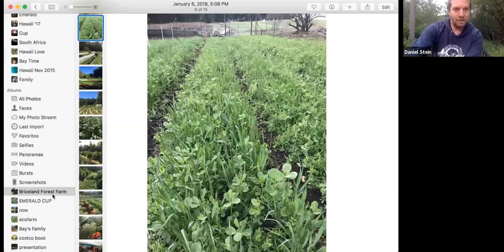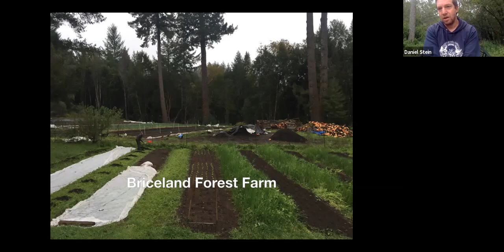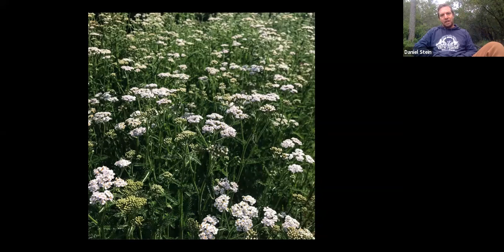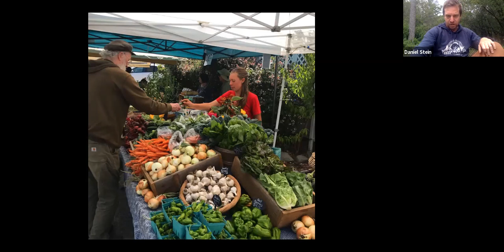Micro-Farming: Food, Income, Compost & Medicine Crops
Presented by Chris Verni of CEO & Founder of Northwest Cultivation, moderated by Daniel Stein of Briceland Forest Farm. Living off the land. As a global culture, local food and crop production are at its peak importance. Humboldt County offers thousands of established agricultural businesses. During this track, farmers will learn a micro approach to diversifying their crops and create a sustainable farm for farm workers and their families.